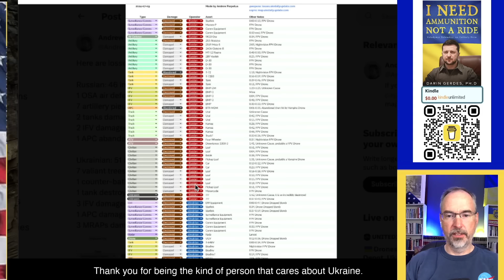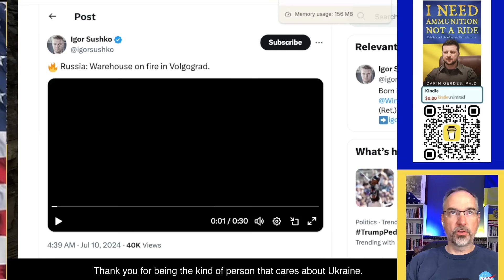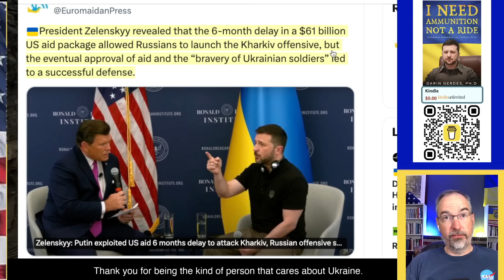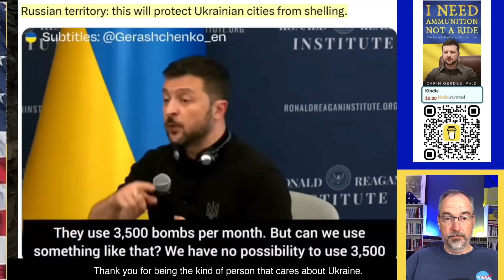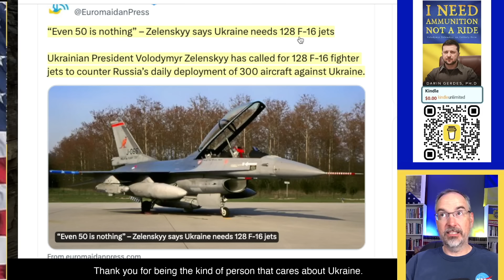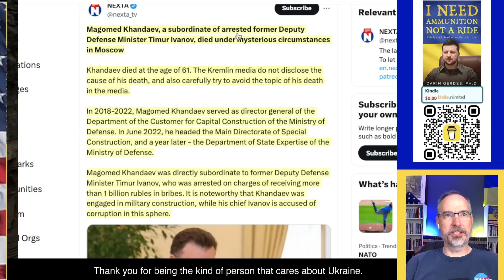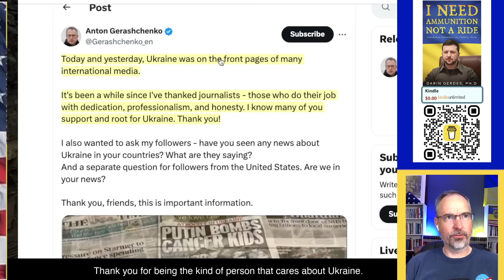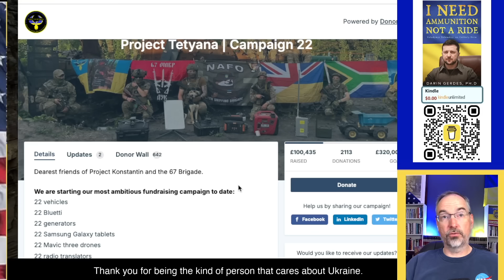Ukraine is Punching Back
1110 Russian casualties, multiple Ukrainian drone attacks, Zelensky getting his message out at the Reagan Institute, Russia lacks the resources for a major offensive, Orban playing peacemaker